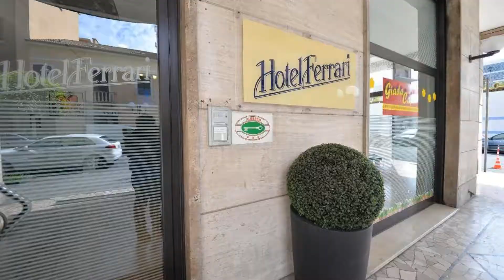Hotel Ferrari, Chiavari, Italy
About Property:
You're eligible for a Genius discount at Hotel Ferrari! To save at this property, all you have to do is sign in.
This property is 3 minutes walk from the beach. Hotel Ferrari is in the heart of Chiavari, close to the Railway Station, the historic centre, and the seaside promenade. It offers modern and spacious rooms with free SKY satellite channels.
You will find a cosy communal room where you can relax, watch TV, and play board games. Your room is comfortable and...
Property Type: Hotel
Address: Corso De Michiel 57, 16043 Chiavari, Italy
Searching For
1. Hotel Ferrari - Chiavari - Italy
2. Hotel Ferrari - Chiavari - Italy Address
3. Hotel Ferrari - Chiavari - Italy Rooms
4. Hotel Ferrari - Chiavari - Italy Amenities
5. Hotel Ferrari - Chiavari - Italy Offers and Deals
Audio Credit:
Track Title: Reasons To Hope
Artist: Reed Mathis